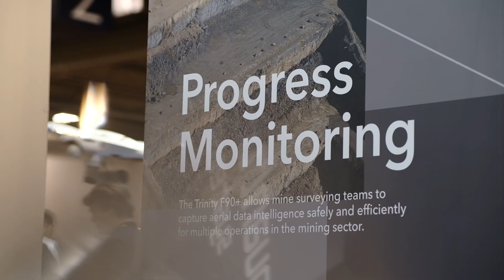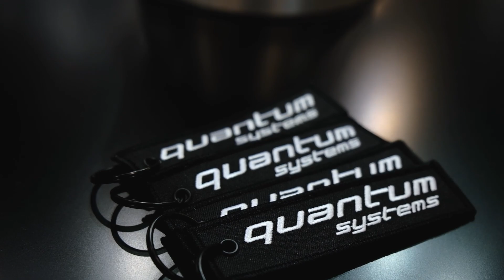Intergeo 2022 Highlight Video | Quantum-Systems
Intergeo 2022 was a great success! Valuable new connections were made and interesting conversations held. Intergeo is the place to be for knowledge transer, networking and gaining new insights for the geospatial community. Thanks for visiting us and see you in Berlin at Intergeo 2023!

Quantum-Systems GmbH was founded in 2015 in Munich and is specialized in the development and production of automatic, electric vertical take-off and landing (eVTOL​​​​​) fixed-wing drones​​​​​ for a wide variety of use cases. The 65+ employees are working intensively on combining range and electric efficiency with the ability to vertically take-off and land without additional equipment.

CEO Florian Seibel: “Our passion is the continuous development of industry-leading VTOL aircraft. With our ready-to-operate systems, we serve a wide range of customers. We help to increase yields in agriculture, fly 3-D reconstruction missions, do tactical mapping for security forces, or provide mission-critical video footage in real-time to governmental users. Made in Germany, non ITAR and no back doors in soft- or hardware as all of our flight planning and autopilot software are designed in house”.